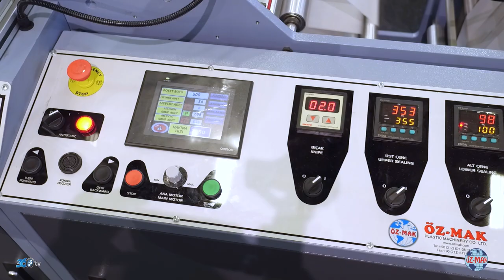Özmak (500 T)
Özmak için Tüyap Avrasya Plastik Fuarında hazırlamış olduğumuz Makine tanıtım filmi.